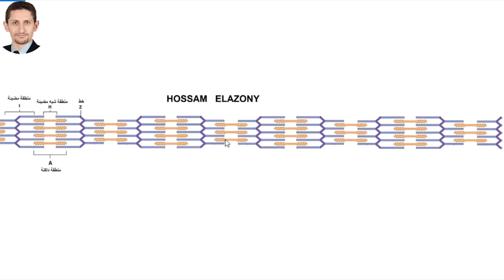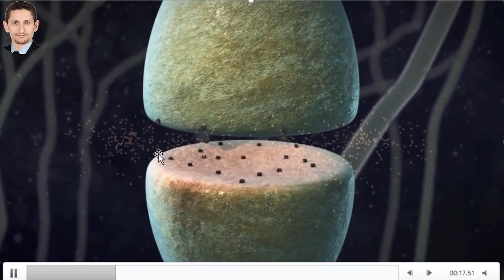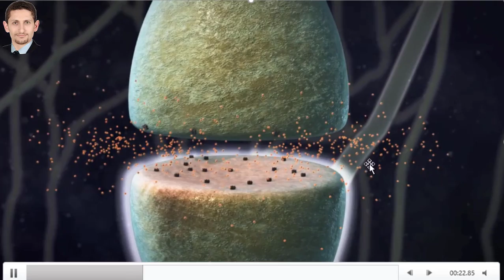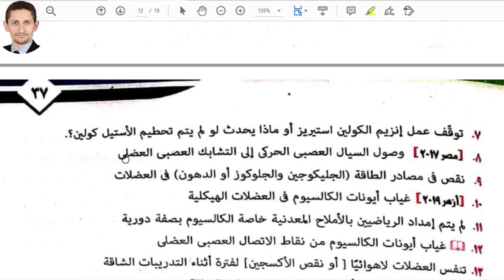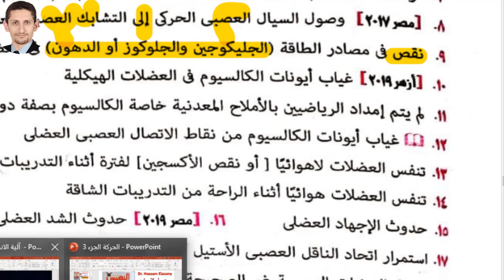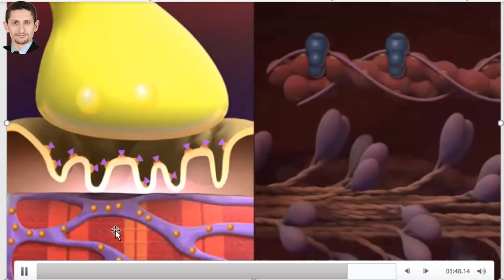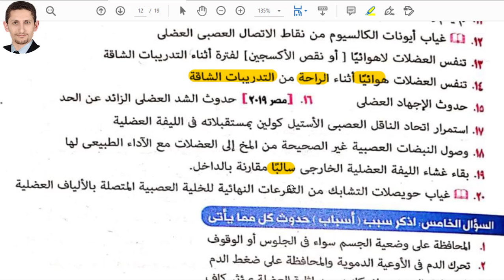حل كتاب النفيس الحركة فى الانسان 2021 نظام حديث الجزء الرابع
العضلات
القطع العضلية
الأكتين
الميوزين
آلية حدوث الحركة
الانقباض العضلى
الشد العضلى
الجهد العضلى
حركة الدم
المحافظة على وضع الجسم
الساركوليما
الساركوبلازم
الساركومير
الحزمة العضلية
الألياف العضلية
اللييفات العضلية
خيوط الاكتين
خيوط الميوزين
الاستقطاب
زوال الاستقطاب
تشابك عصبى عضلى
الوحدات الحركية